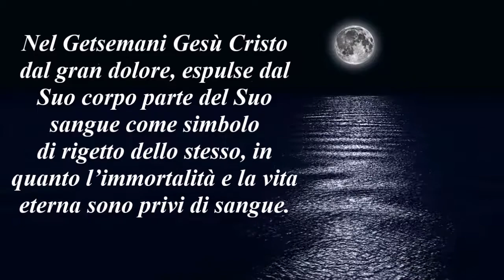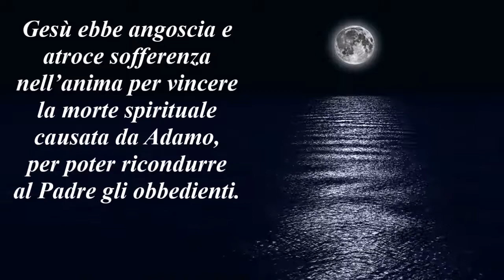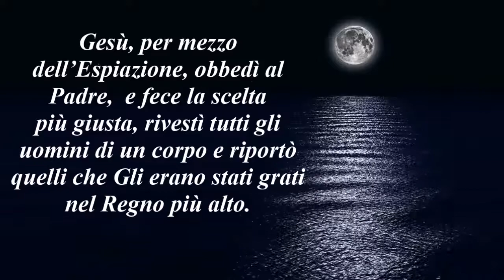Adamo e Gesù